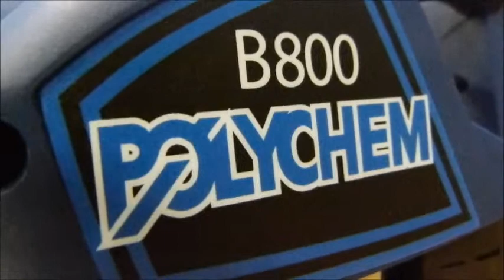Polychem B800 (Version Français)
Les outils à pile pour soudure par friction de la série B de Polychem sont ergonomiques et représentent la fine pointe de la technologie. Les outils Polychem B800 sont capable d'une tension de 800 lbs et peuvent être utilisés tant avec un feuillard de polyester qu'un feuillard de polypropylène de 3/8" à 3/4" de largeur jusqu'à .050" d'épaisseur. Le temps requis pour la recharge de la pile est de seulement 20 minutes. La vie utile de la pile est d'environ 2000 charges et une charge complète a une capacité approximative de 140 cycles.